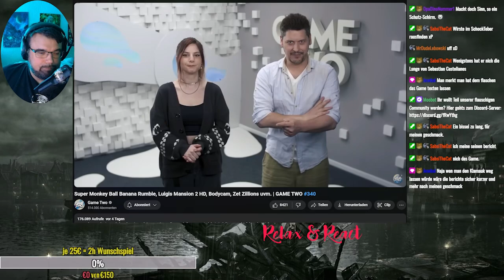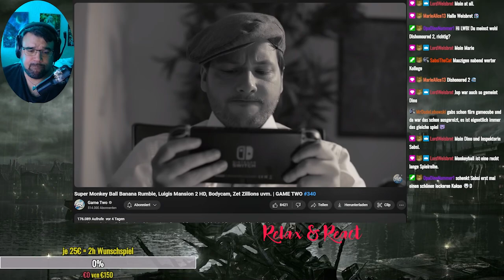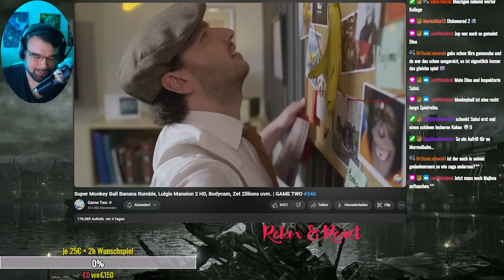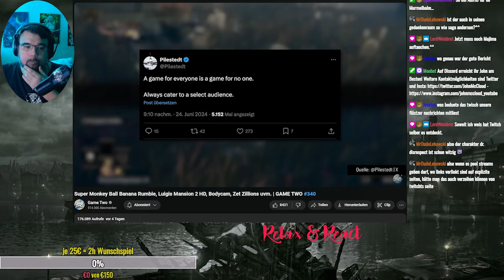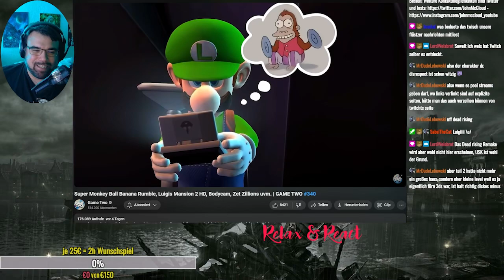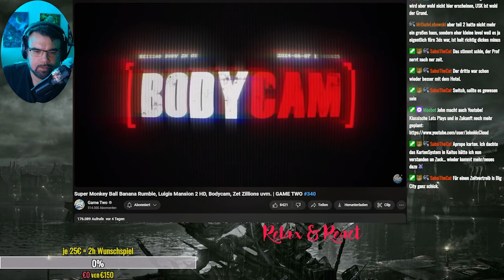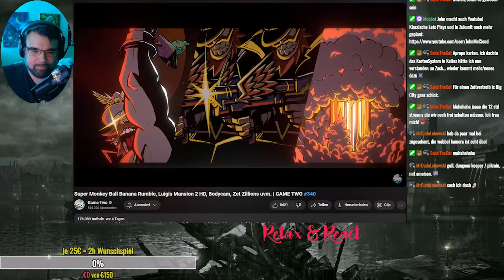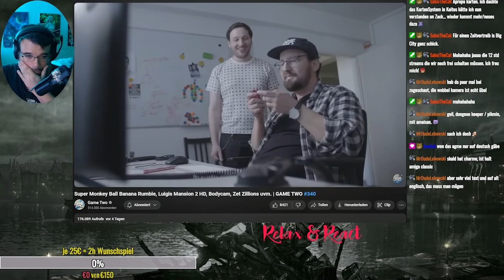React: LUIGIS MANSION 2 + BODYCAM - GameTwo Folge 340 - Livestream von 3.7.24